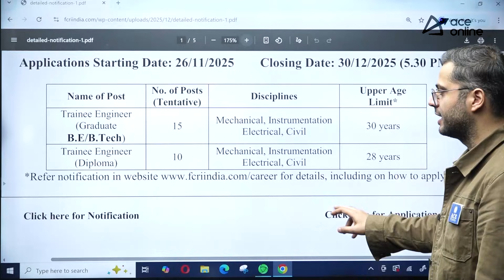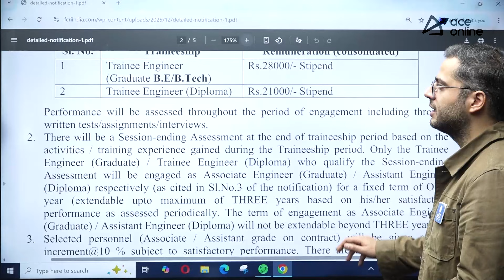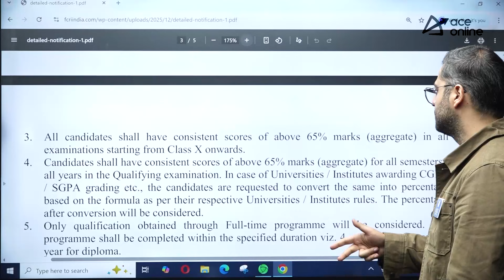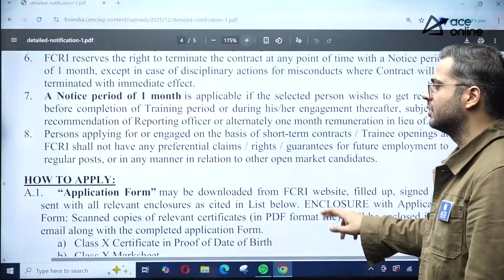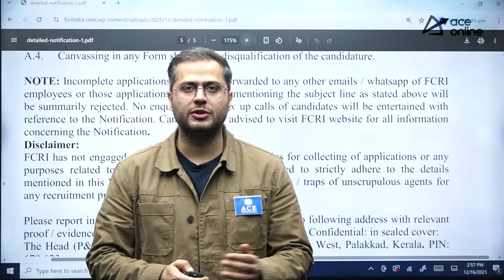FCRI Recruitment 2025 | Graduate Trainee Engineers | Stipend: Rs. 21,000/- to 28,000/- | ACE Online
FCRI Recruitment 2025 notification is out for Graduate Trainee Engineer posts at Forest College and Research Institute (FCRI). Candidates with Diploma, B.E / B.Tech qualifications in Mechanical, Electrical, Instrumentation, and Civil Engineering are eligible to apply. This is a great opportunity for engineering graduates to gain industry and research exposure with a monthly stipend ranging from ₹21,000 to ₹28,000. Watch the video for full eligibility, selection process, and application details.